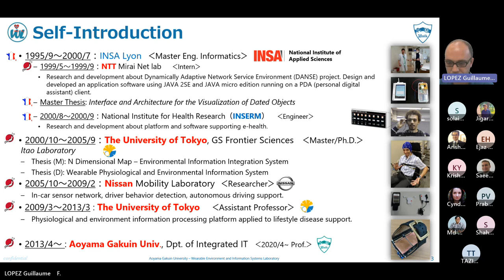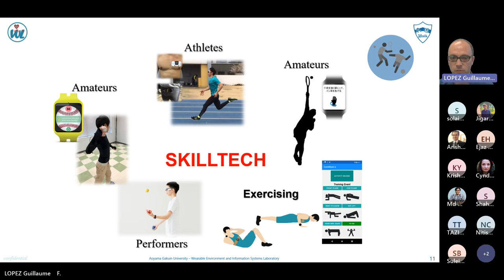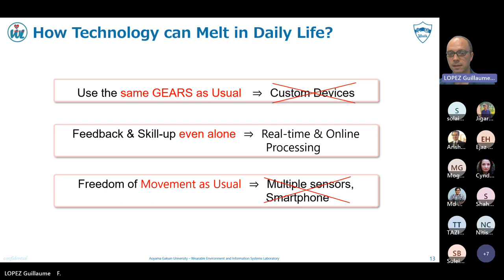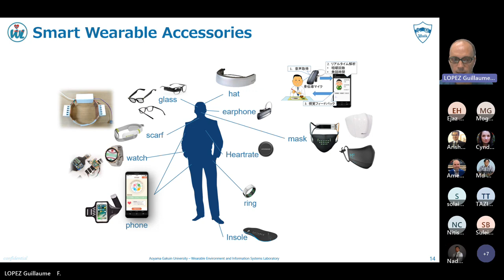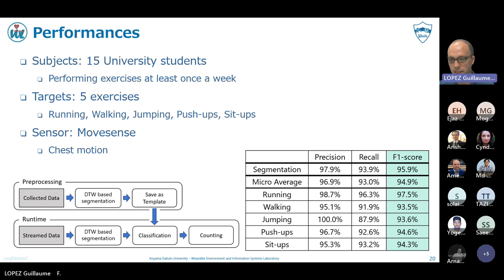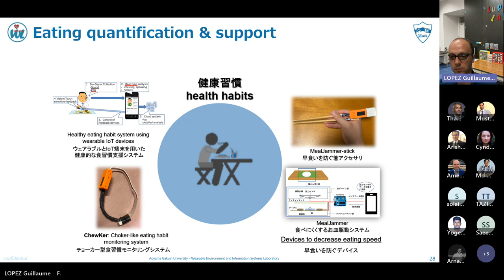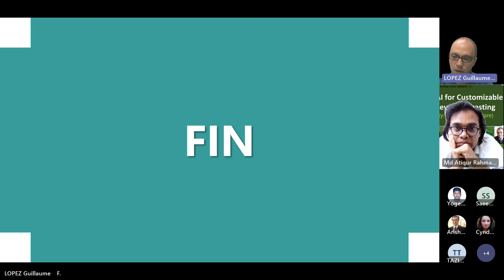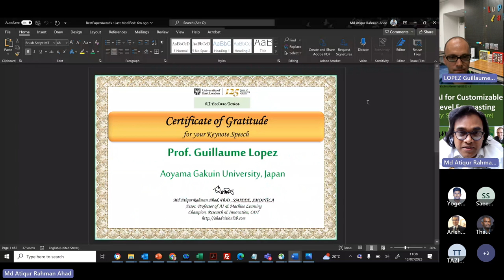Wearable AI for Customizable Activity Level Forecasting (Sports, Health) Pr G Lopez, Aoyama Gakuin U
Keynote by Prof. Guillaume Lopez, Aoyama Gakuin University, Japan
Title: Wearable AI for Customizable Activity Level Forecasting (AI & Activity: Sports, Healthcare)

Date:
13 July 2023, 10am UK, 6pm JP

Host:
Md Atiqur Rahman Ahad, PhD, SMIEEE; SMOPTICA
      Associate Professor of Artificial Intelligence and Machine Learning
      Champion, Research and Innovation
      Dept. of Computer Science and Digital Technology,
      University of East London, UK